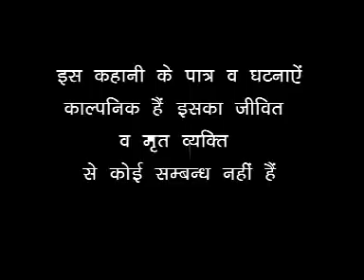Chakkar Me Fasou Pujari || चक्कर में फासु पुजारी ॥ Super Hit Dehati Natak 2017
Singer - Kirat Singh Gurjar

Thank You So Much By : Dehati Nach Program

Check out some of the Dehati Videos, Dehati Nach Program